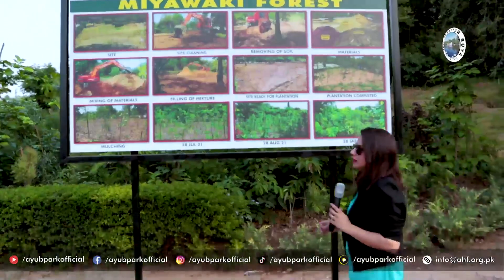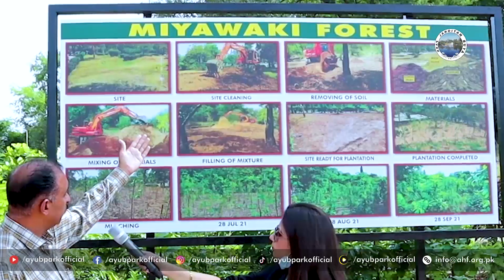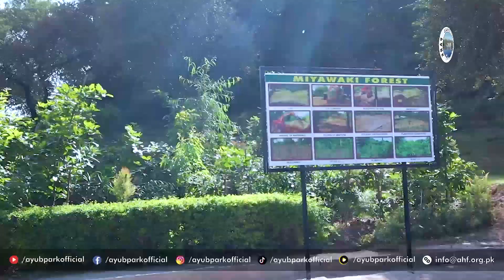Miyawaki Forestation | Ayub Park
Welcome to Ayub Park Official YouTube Channel. Today we will touch
a very sensitive topic. The decaying global greenhouse. Trees are very
important for all kind of life on earth and have been destroyed mercilessly. So let us watch how forests can be grown quickly.